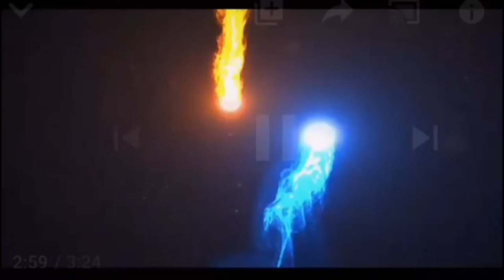how to make play dough for kids